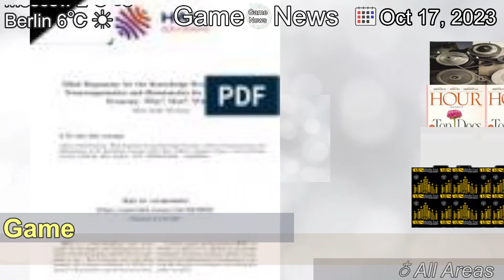[Latest]Cities: Skylines 2 Dev Admits Performance Issues, Will Launch the Game Anyway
[Contents]
The developer and publisher of Cities: Skylines 2 have admitted the game’s performance isn't up to scratch, but insisted it will launch the hotly anticipated city builder on PC as planned on October 24.